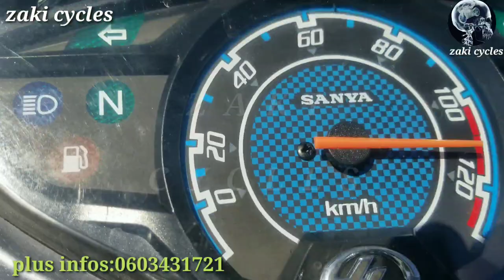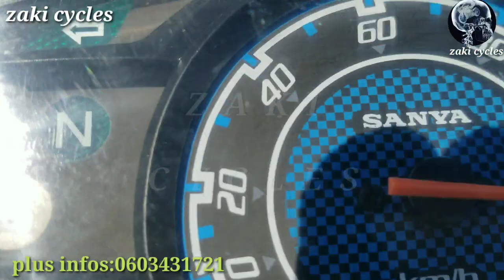بريبراج الهربة سانيا r50 /140cc شيوفوا شنوا ركبنا ليها +تجربة في الطريق test red (+120km/h)👍👍👍❤🏍🏍